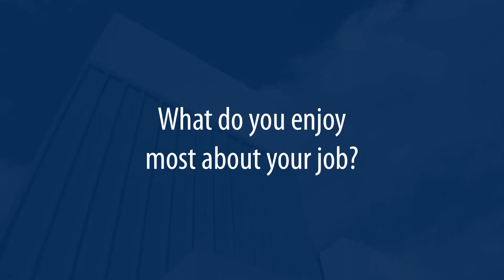CBC Nuclear Technology Program - Doug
The CBC Nuclear Technology program offers one-year certificates and two-year Associate of Applied Science (AAS) Degrees in Nuclear Technology in three options:

Non-licensed Nuclear Operator (operations)
Radiation Protection Technician
Instrumentation and Control Technician.

Students working toward the AAS degree earn a Nuclear Technology one-year certificate upon successful completion of their first-year requirements. Atop of the AAS degree, graduates also earn one (1) year of nuclear power plant experience, and may also earn the following certifications: National Academy for Nuclear Training Certificate, DOE Radiological Control Technician CORE, 40-hour HAZWOPER, RP Fundamentals/NUF, Plant Access, Radiation Worker, Power Plant Operator Selection System (POSS), and Power Plant Maintenance Selection System (MASS).